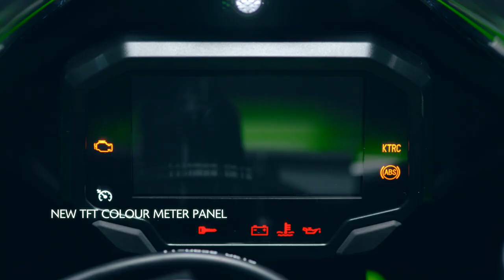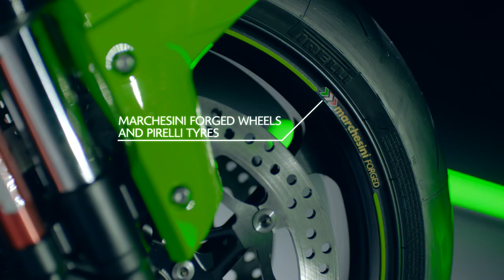Teaser มาแล้ว New Kawasaki Ninja ZX 10R & Ninja ZX 10RR 2021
เพื่อนๆ สามารถติดตามข่าวสารวงการมอเตอร์ไซค์ก่อนใครได้ทาง
และ เว็บไซต์ของเรา ครับ